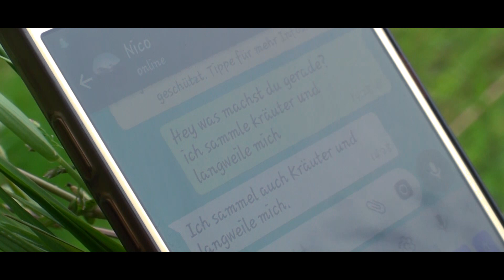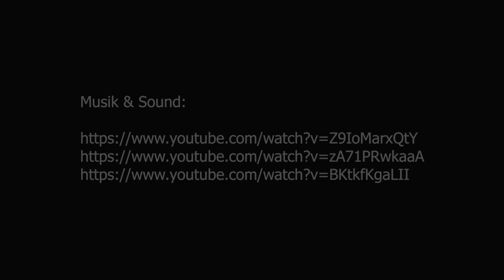Gymnasium Wiehl, Klasse 6d - Thema: Hohlwege (Platz 2)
Die Klasse 6d des Gymnasium Wiehl stellt in ihrem Videobeitrag das Kulturlandschaftselement Hohlweg dar. Zwei Geschwister reisen in der Zeit zurück und treffen auf eine Hexe. Der Wettbewerbsbeitrag erreichte den zweiten Platz beim Videowettbewerb "KuLa goes YouTube" der Biologischen Stationen Oberberg und Rhein-Berg.

Wir bedanken uns für den kreativen Beitrag! :)

Gefördert wurde das Projekt "KuLa goes YouTube - Schüler erklären Kulturlandschaft" durch das Netzwerk Kulturlandschaft der Landschaftsverbands Rheinland.